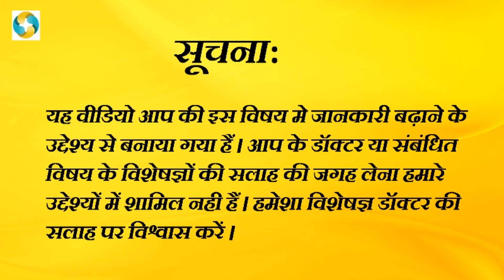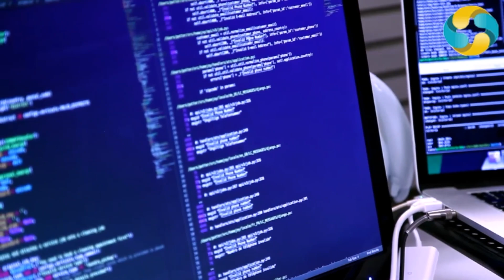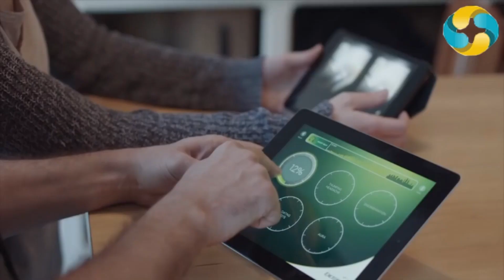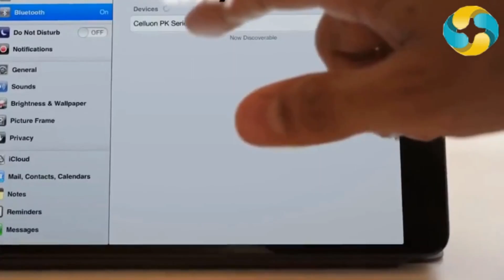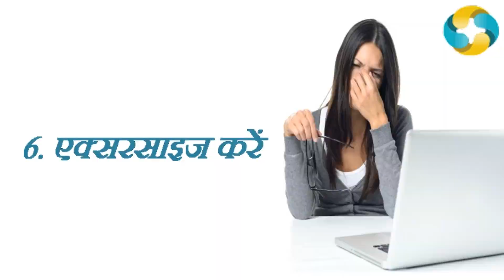आंखों को स्वस्थ रखने के उपाय || Healthy Eyes Tips In Hindi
XzimerMedicare ke is video se aap janyenge AankhonKoSwasthRakhneKeUpay, strain se kaise kare bacchaw, strain ko rokne or kam karne ke kya hai upay, kon se yog aura aasan hai isme sahayak, kis trha ki daily life apna kea p isse bach sakte hai ye aur inke alawa aur bhi bhut kuch hai apke liye humare is video me…..

आंखों_में_भारीपन_का_इलाज || Eye Strain Treatment In Hindi

Concept - Satish Pandey

Created By- Shilpi Sharma

voice editor- Ashish Pal